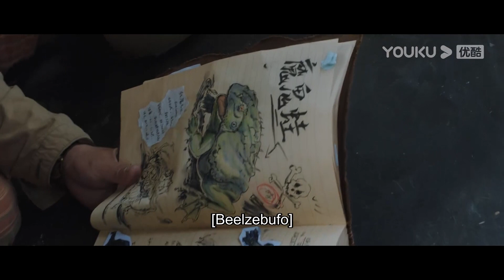远古生物不断觉醒，史前巨蛙向乘客发动猛攻！ 【大蛇3龙蛇之战Snake3】 | 惊悚/冒险 | 经典大本营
片名：【大蛇3龙蛇之战Snake3】 | 惊悚/冒险 | 经典大本营

简介：全球气候升温冰川融化，一座与世隔绝的岛屿浮现。一支旅行团意外登岛，惊扰了潜藏的史前巨兽。肖楠与儿子小凯失散，为了寻找小凯，营救小队竟意外卷入了大蛇与狂暴恐龙两大霸主的王者之争。